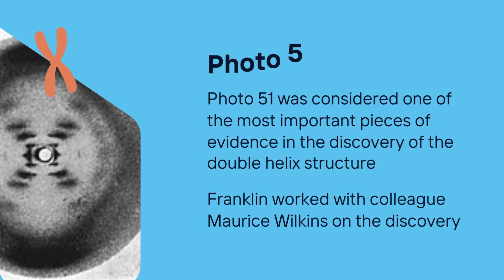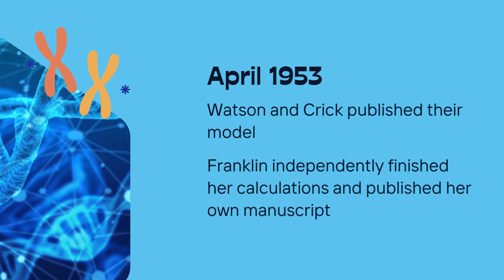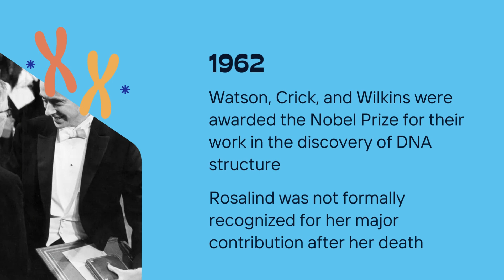Dr. Rosalind Franklin: Recognizing her Contributions to the Discovery of the Structure of DNA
This video highlights Dr. Rosalind Franklin’s work in the discovery of the structure of DNA, Watson and Crick’s publishing of her work without credit, other impacts she left in science.

The Michigan State University Amplify STEM initiative presents short videos from students and employees about STEM professionals from underrepresented backgrounds to help us honor and recognize different voices from our community!